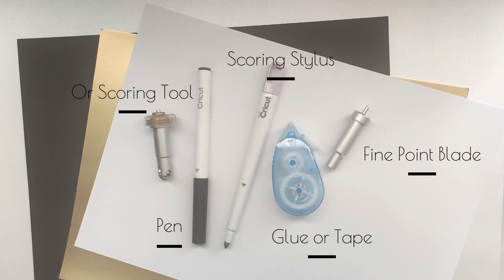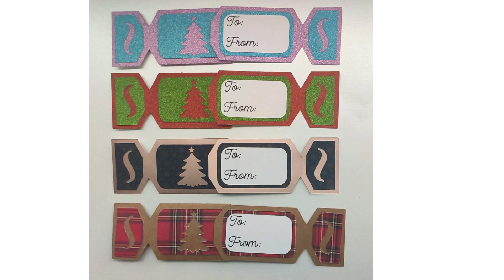Christmas Cracker Gift Tag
A How-To video for assembling a Christmas Cracker Gift Tag